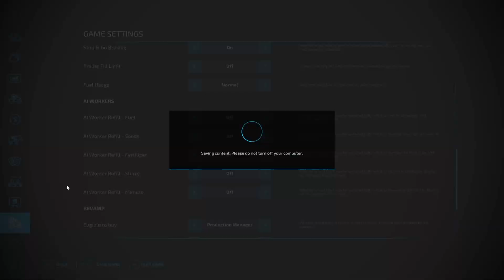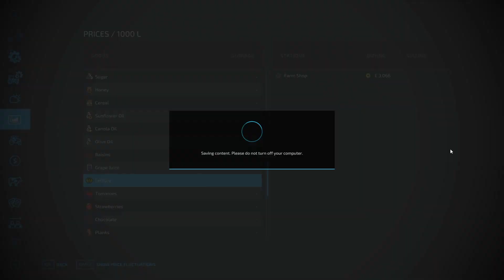Back On No Mansland Timelapse Ep 2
In this Episode we harvest our only field seed it sell grain and lettuce and prepare our only field for better yield